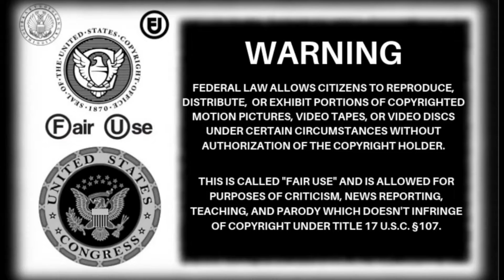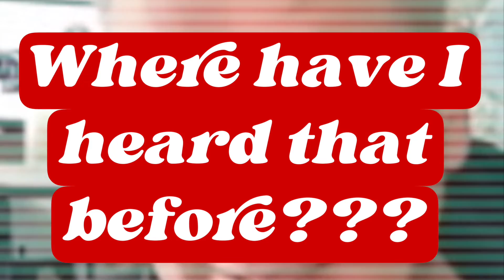UFO Legends: Wilson/Davis Notes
Today we look at a discussion between award-winning Australian journalist Ross Coulthart and content creator and Wilson/Davis advocate Jay from "Project Unity." This is probably one of the most controversial and divisive stories in all of ufology. Either you believe the notes are legitimate, or you don't. Whichever stance you take puts you in a camp you never signed up for in the first place. After hearing this story, looking into the notes, and how they became public, it's pretty clear to me, but you decide. Is this story real?

Links to clips used